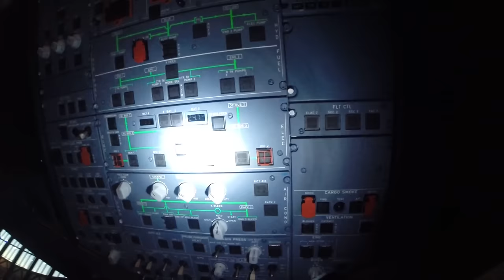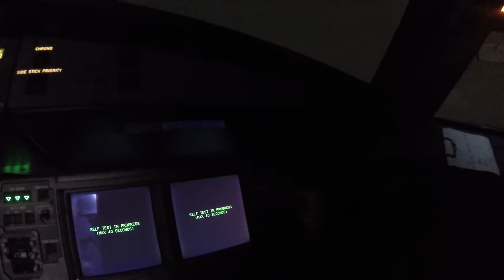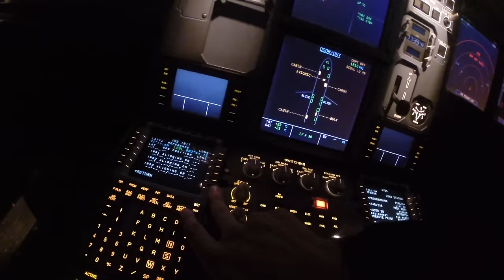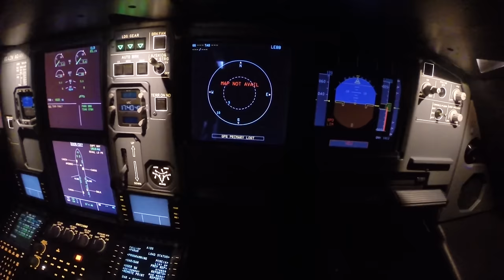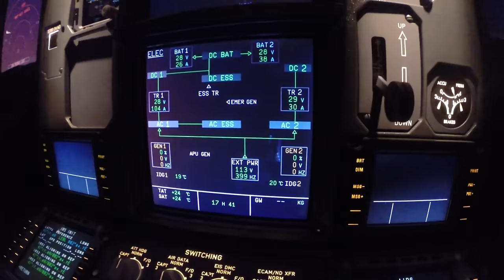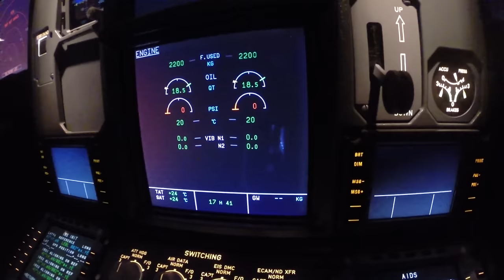How To Steal A Plane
MY 3 YOUTUBE CHANNELS:
- If you are an aviation enthusiast:  @MarcFootageAviation
- Unique film travel videos and more:  @MarcFootageCreative
- Real and sim racing experiences:  @MarcFootageRacing